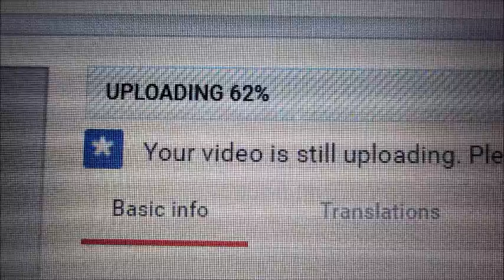What Would Mom Want Moment. Day 244 6-26-16 VLOG! :)